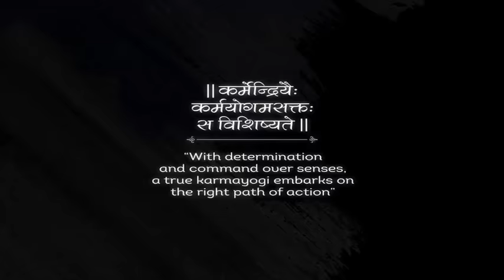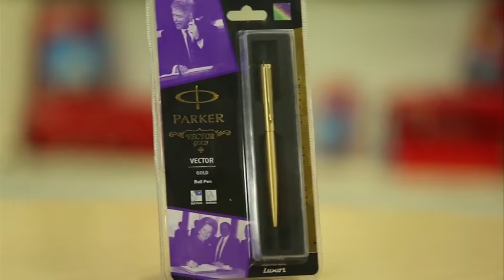Mr. D.K.Jain Life Story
One man dared to defy convention, create new paradigms and kick start an industry that could compete with the best in the world.

We salute and remember our Founder who dared to envision ahead of his time and created a future bigger than his dreams.

This is the story of Mr.D.K.Jain and his dream.